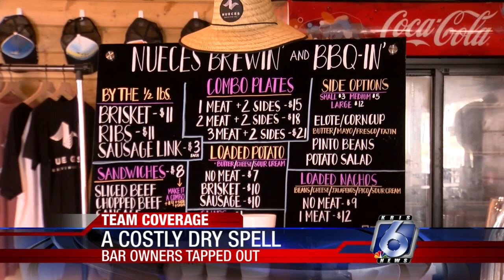Bar owners want clarity on reopening